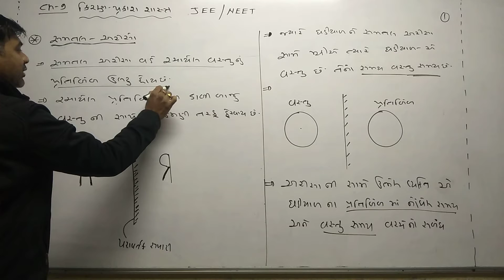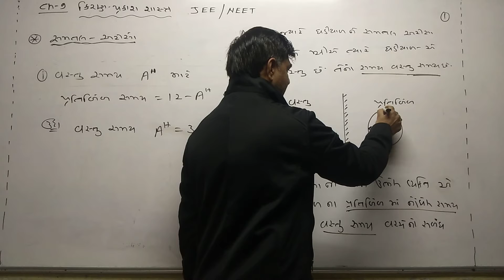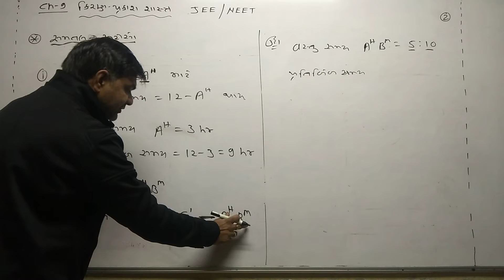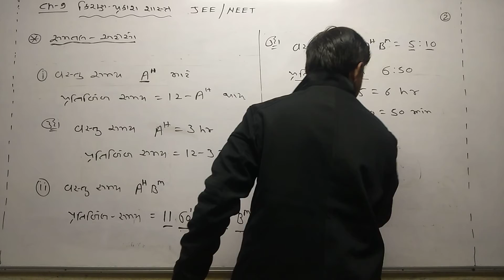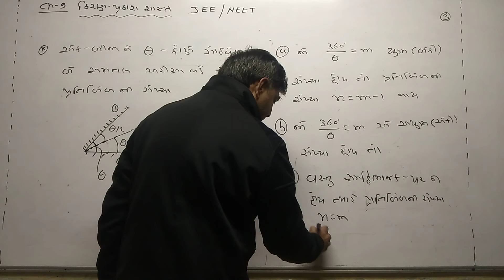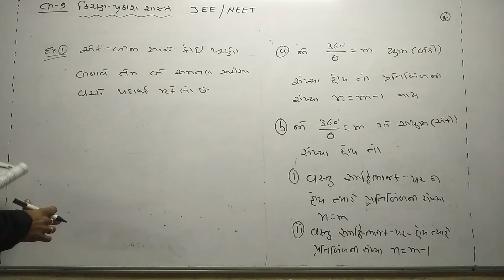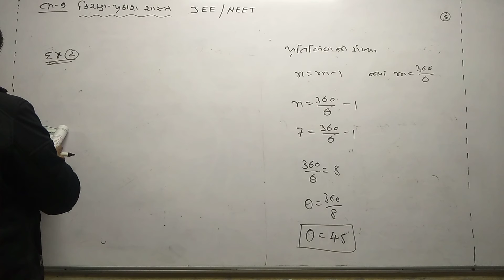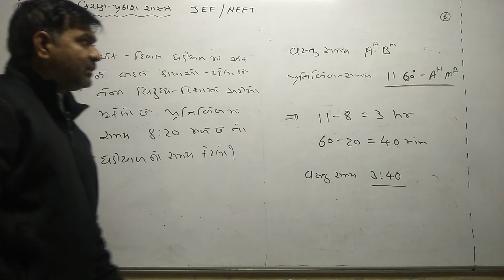STD 12 SCI GUJ med Physics Ch 9 JEE NEET P1